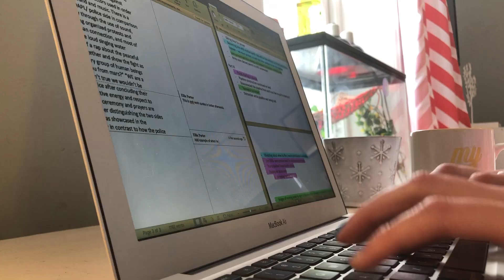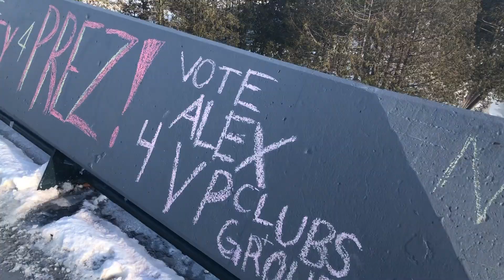WHY I LOVE BEING A UNIVERSITY SCIENCE STUDENT| TRENT UNIVERSITY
Come along as I tell you everything I LOVE about being a science student at Trent University!
From school work, to my program interests in environmental science, to work and dance!

Thank you as always for watching this video I hope you're staying positive, productive and happy!!